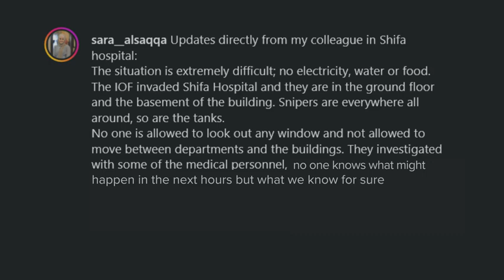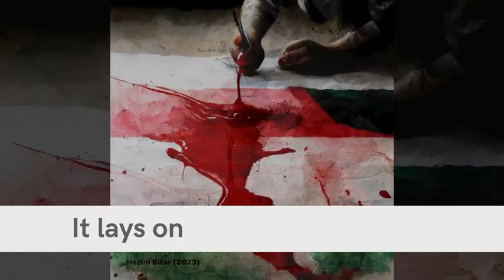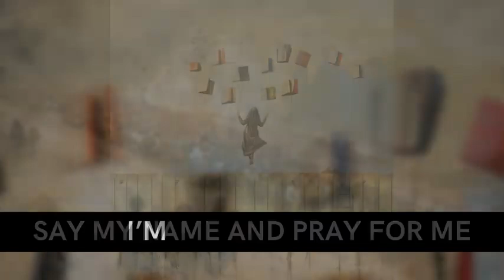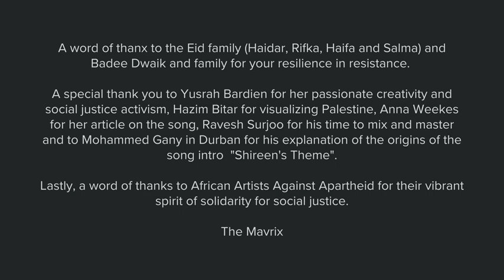The Ghost who Weeps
“The Ghost who Weeps” was released Wednesday 29 November 2023 to mark the International Day of Solidarity with Palestine. The song was inspired by the poetry of two close comrades in Hebron and Haidar Eid in Gaza who both lost close family and friends in Israel's attack on Gaza in 2023. The video has been shared by Haidar Eid with The Citizen.

Lyrics: Badee Dwaik, Haidar Eid, Jeremy Karodia. Intro music: "Shireen's Theme" unknown composer (South African) Music composed and arranged by Jeremy Karodia. Video directed by Yusrah Bardien Visuals courtesy Hazim Bitar

Like our work?